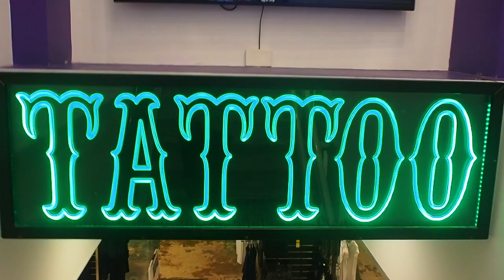NU ÄR HAN HÄR!! BRISBANE DEL 2 | VLOGG 11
NU ÄR HAN HÄR!! Leo är i Brisbane (igen) för att lämna sin familj. Vill ni se mer av oss, kika in vår Instagram

Leo är i Brisbane med sin familj innan han återansluter med Simon och gänget. Därefter åker vi och hämtar vår nya gäst/rumskamrat/vän.. Ni ser vem här!

Vill ni se mer av vad vi gör om dagarna kan ni följa oss här: